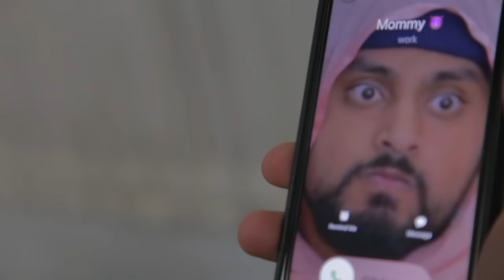Brown Parents & Leaving The House